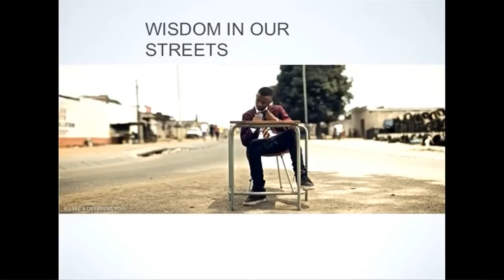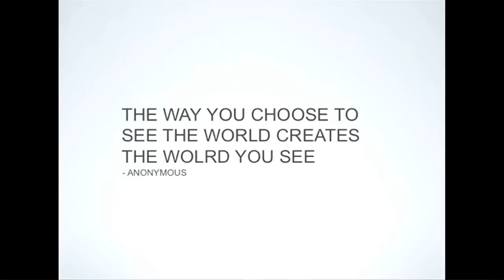I see a different you: Justice Mukheli, Innocent Mukheli, and Vuyo Mpantsha at TEDxSoweto 2012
Three young photo bloggers from Soweto present Africa as they see it.

"I See A Different You" is a trio of creatives who combine their passions for fashion, art and photography to portray Africa from their own perspective. Justice Mukheli, Innocent Mukheli, and Vuyo Mpantsha are behind this unique and proudly African aesthetic. Their photo blog started in December 2011 as homage to place, family and style. It showcases a series of images shot in locations around Johannesburg, including Soweto, Yeoville, Melville and Braamfontein.

About TEDx